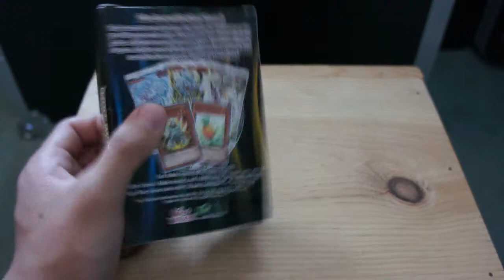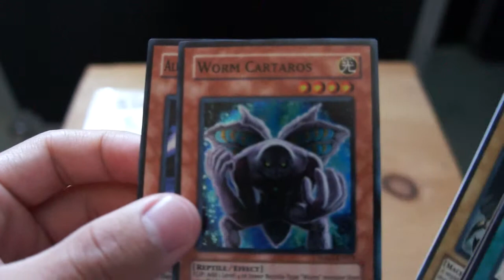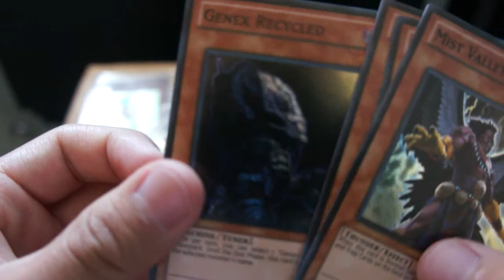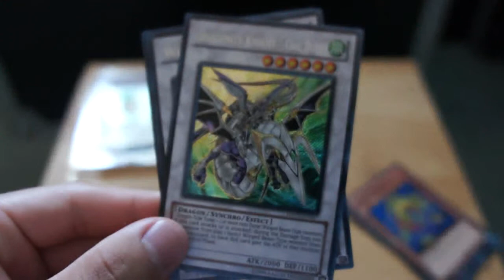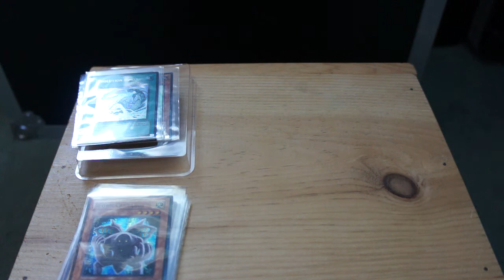TCG Pack Opening | Yugioh | 1st Hidden Arsenal Special Edtion